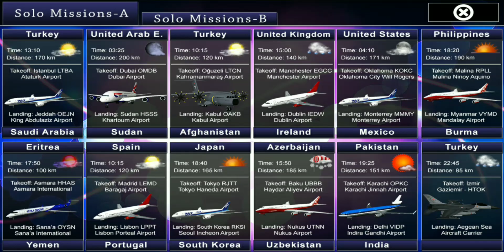Flight 787 - Advanced Gameplay|Full Flight from Spain to Portugal|BOEING 737 Saudi Airlines|SAUDIA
the "Fair Use" as described in The Copyright Act 2000 low No.28 of the year 2000 of Bangladesh under chapter 6,section 36 and chapter 13 Section 72.According to that law allowance is made for "fair use" for purposes such as criticism,comment,news reporting,teaching,scholarship,and research,Fair use is a permitted by copyright Statute that might otherwise be infringing.Non profit,educational or personal use tips the balance in favor of fair use.

Flight 787 - Advanced By idris Celik